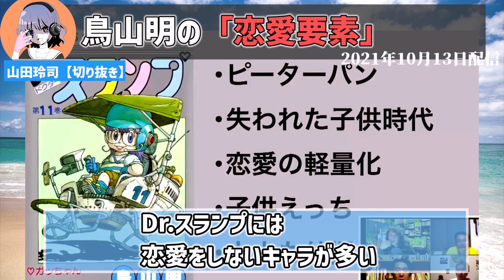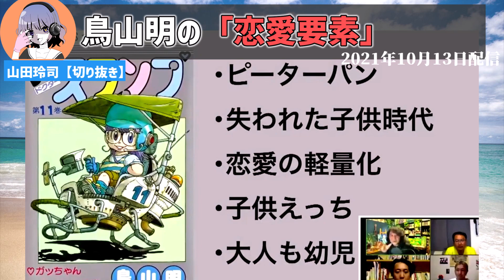【鳥山明】恋愛への向き合い方、作風に現れてます【ドラゴンボール/スーパーヒーロー/ドクタースランプ/ジャンプ/マシリト/山田玲司のヤングサンデー/切り抜き/徹子の部屋】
今回山田玲司先生が語るのは、鳥山明氏が描く「恋愛要素」。
様々な描写から伺える「恋愛の軽量化」とはいかに？

そして映画『ドラゴンボール超 スーパーヒーロー』は2022年6月11日に公開される予定です！

アニメ、マンガ、映画など漫画家・山田玲司先生が語る解説をテーマ毎に切り抜くチャンネルです。

0:00 鳥山明は●●が苦手
1:28 恋愛を軽量化した漫画
2:48 恋愛をやらせたかったマシリト
3:30 まともな大人が出てこない理由

UClmojMb5b763hZnrPp4r3Mg?sub_confirmation=1）
ベルマークボタンのタップ、動画へのいいね！をよろしくお願いします！！

アイコンや動画で使われているキャラクター画像は「CHARAT
マンガ家／山田 玲司 やまだ-れいじ
マンガ家、恋愛コンサルタント、文筆家、インタビュアー、中２の達人（思春期のメンタルの価値を全方位から応援している書籍、講演、放送など多数。過去に本屋大賞、中２賞を受賞。「中２魔王」と呼ばれている）。

１９６６年東京生まれ。
多摩美術大学 絵画科（油画）卒業。
在学中の２０歳の時に「コミックモーニング」で漫画家デビュー。以降、商業誌で３０年間、現在も月刊スピリッツで連載中。

１４年、「ネットのフリースクール番組」を企画、ニコ生にて「山田玲司のヤングサンデー」を開始。
 メインMCとして、恋愛、映画、漫画、音楽、美術、社会問題などを分析しつつ、
世界の本質と「ごきげんに生きる方法」を多彩なレギュラーゲスト（東村アキコ、ドレスコーズ、ONE他多数）と共に現在も毎週生放送中。漫画の描き方講座も番組内で公開。漫画家では異例の大人気番組となっている。

（代表作）

『Bバージン』
『絶望に効くクスリ』

※当チャンネルはガジェット通信クリエイター事務局に申請済みです。
「山田玲司のヤングサンデー」チャンネル様より
「黙認」を頂き、運営しております。
動画内容については当チャンネル運営者の自己責任のもと
アップロードしております。